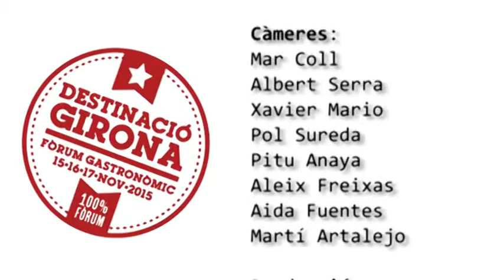Ricard Camarena - Fòrum Gastronòmic Girona 2015